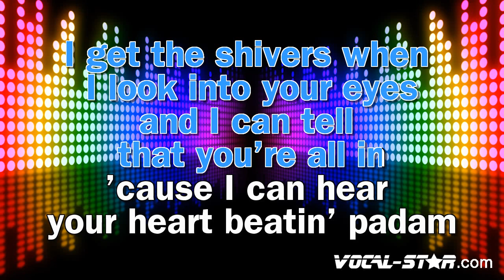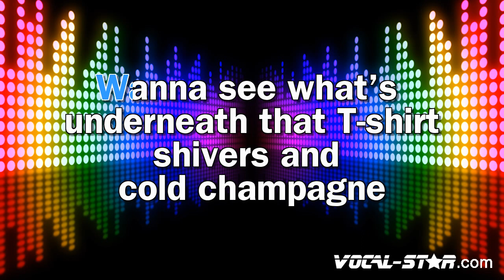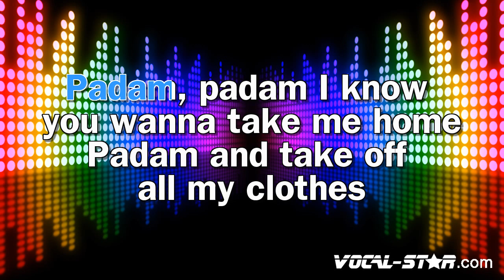Kylie Minogue - Padam Padam (Karaoke Version)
Lyrics

Padam
Padam
(Padam) You look like fun to me
(Padam) You look a little like somebody I know
(Padam) And I can tell you how this ends
(Padam) I'll be in your head all weekend
(Padam) Shivers and butterflies
(Padam) I get the shivers when I look into your eyes
(Padam) And I can tell that you're all in
(Padam) 'Cause I can hear your heart beatin'
Padam (Padam)
Padam, padam, I hear it and I know
Padam, padam, I know you wanna take me home
Padam, and get to know me close
Padam, padam, when your heart goes
Padam, and take off all my clothes
Padam, padam, when your hеart goes "padam"
This place is crowdin' up
I think it's time for you to takе me out this club
And we don't need to use our words
Wanna see what's underneath that T-shirt
Shivers and cold champagne
I get the shivers every time you say my name
And I can tell that you're all in (All in)
'Cause I can hear your heart beatin'
(Padam, padam) 'Cause I can hear your heart beatin'
Padam, and take off all my clothes (Take off all my)
Padam, padam, when your heart goes "padam"

- Code YT10 at checkout.